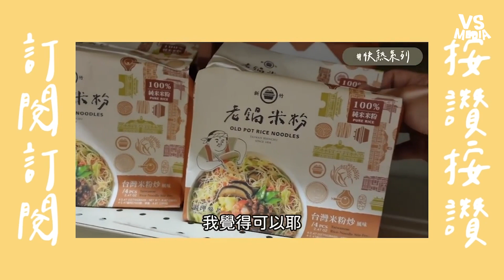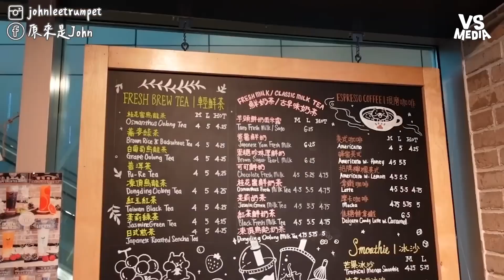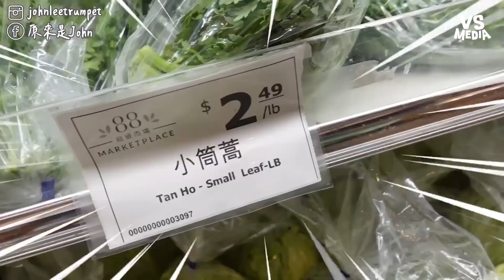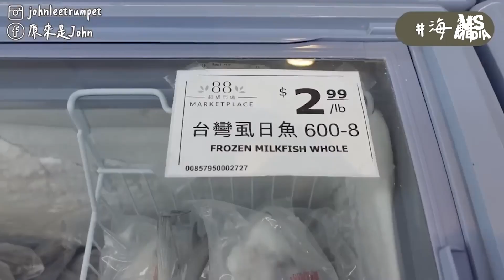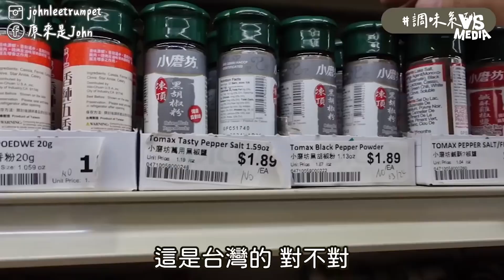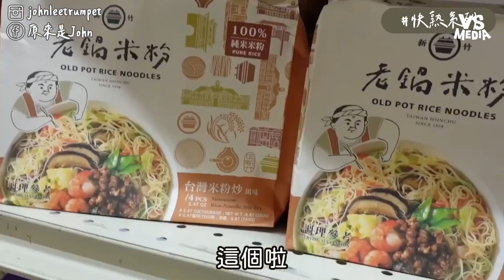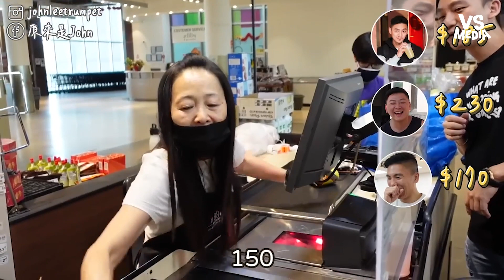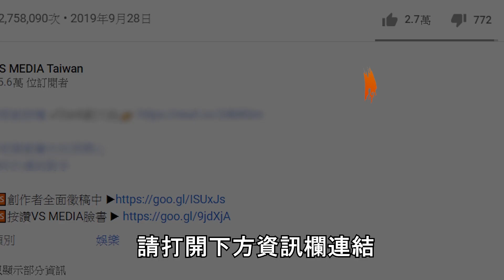美國亞洲超市尋找台灣味！思鄉情懷忍不住 狂唱童年廣告歌｜VS MEDIAｘ@soitisjohn